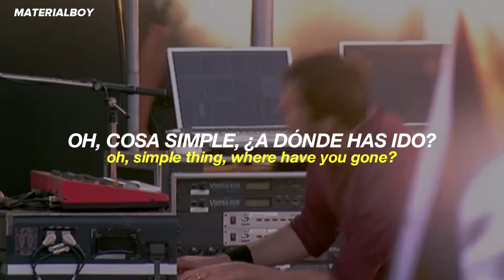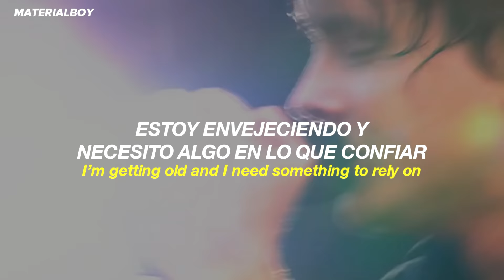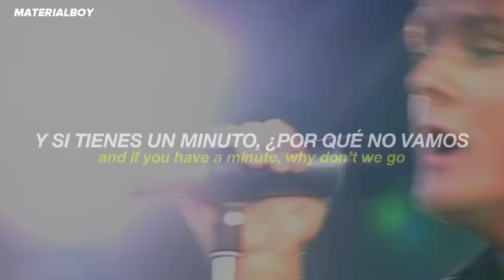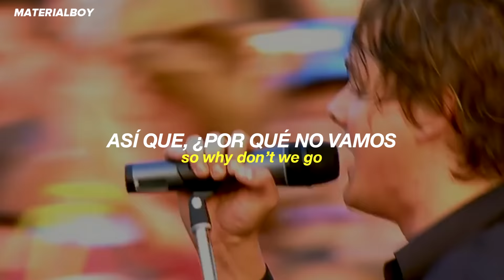Keane - Somewhere Only We Know // Sub. Español + Lyrics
keane somewhere only we know sub español

[Chorus]
Ooh-aah, oh